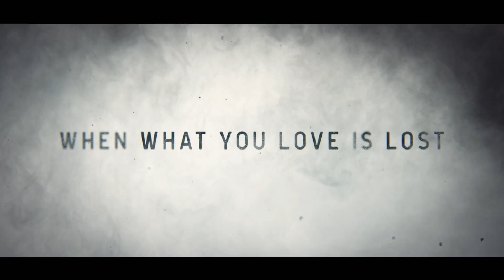Still Here Trailer #1 | TopCine Movie TV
When twelve-year-old African American girl Monique Watson goes missing in New York City, the police are apathetic and her father Michael is distraught. Out of options, Michael teams up with Christian Baker, the journalist assigned to Monique’s story. With public interest waning and time running out, Michael and Christian race to uncover the truth - and find Monique, before it’s too late